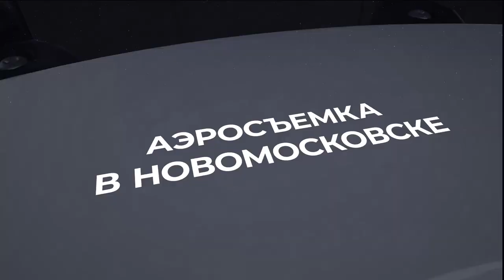ВЕЛОДЕНЬ С ВОЗДУХА | DJI MAVIC 2 PRO | НОВОМОСКОВСК. УКРАИНА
Велодень — праздник, который отмечают велосипедисты Украины в конце мая. Обычно его проводят в последнюю субботу месяца. Пятнадцатый юбилейный велодень-2019 в Днепре собрал рекордное количество велосипедистов. Велодень-2019 собрал более 6 тысяч велосипедистов. Велодень это не просто велопробег (который, кстати, был грандиозным по масштабам, велоколонна заняла две полосы всей набережной от Фестивального причала до круга на Победе), но и традиционный праздник для велосипедистов-любителей. Ведь именно велодень объединяет самых разных велосипедистов со всех районов города.